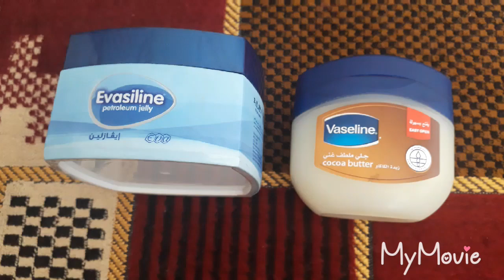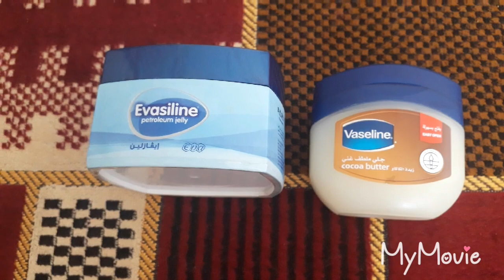الفرق بس فازلين وايفازلين